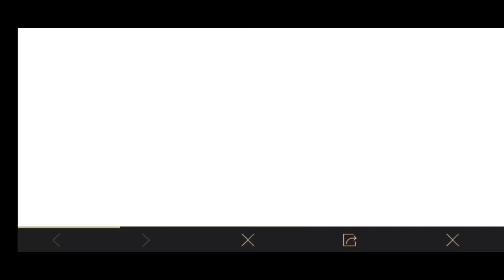UNLIMITED CHARACTER VOUCHER EVENT FINALLY 😍 HERE | NEW X - SUIT EVENT IN PUBG MOBILE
:: I Use All These Things To Make My Videos ::

Amazon Link -

how to get free character voucher
how to get free character voucher in bgmi
how to get free character voucher in pubg
how to get free character voucher in pubg mobile,pubg character voucher free